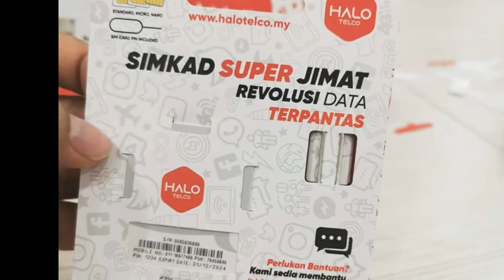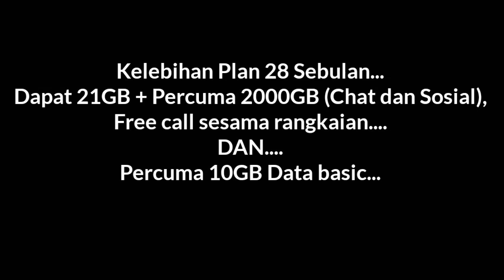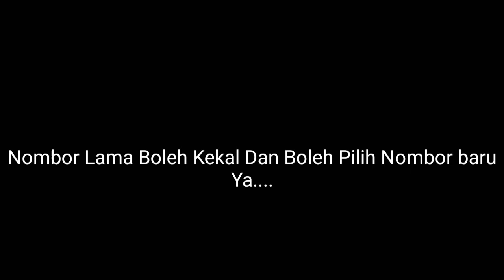Plan Data Yang Murah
Pelan Murah,Tapi Data Banyak

Simkad Prepaid
Line Celcom 4G
Harga Sim RM5
Pos Sabah RM7
Pos Sarawak/Semenanjung RM10

Pakej RM48 sebulan
✓60GB Khas Youtube dan Video Lain
✓10GB Data Laju
✓Panggilan Percuma ke semua rangkaian

Pakej RM28 sebulan
✓15GB Khas Youtube dan Video Lain
✓6GB Data Laju
Panggilan Percuma sama rangkaian

Tambahan langganan data
RM10 untuk 10GB Full Speed

Boleh Hotspot
Boleh kekal nombor
Boleh pilih 4 no akhir
Blacklist diterima

Berminat dgn sim ini?